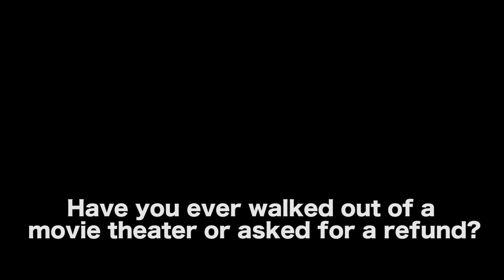Why Story Structure Matters (and What Happens If It's Not There) by Michael Hauge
BUY MICHAEL HAUGE’S BOOK - WRITING SCREENPLAYS THAT SELL, NEW TWENTIETH ANNIVERSARY EDITION:
The Complete Guide To Turning Story Concepts Into Movie and Television Deals

MICHAEL HAUGE is a script consultant, story expert, author and lecturer who works with writers, filmmakers, marketers, business leaders, attorneys and public speakers, both in Hollywood and around the world. He has consulted on projects starring Morgan Freeman, Julia Roberts, Tom Cruise and Reese Witherspoon, and for Overbrook Entertainment, where he consulted on the scripts for (among many others) I AM LEGEND, HANCOCK, THE KARATE KID, SUICIDE SQUAD and BRIGHT, which is currently in production.

Michael is the best selling author of Selling Your Story in 60 Seconds: The Guaranteed Way to Get Your Screenplay or Novel Read, as well as the 20th Anniversary Edition of his classic book Writing Screenplays That Sell.

Michael has presented seminars, lectures and keynotes in person and online to more than 80,000 participants worldwide.

AUDIO